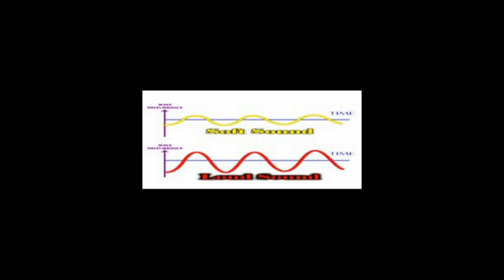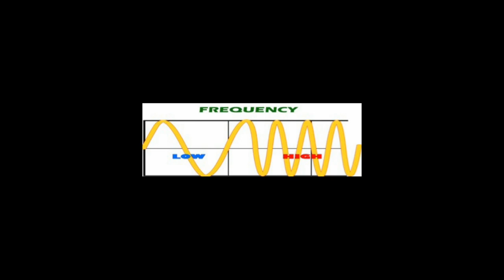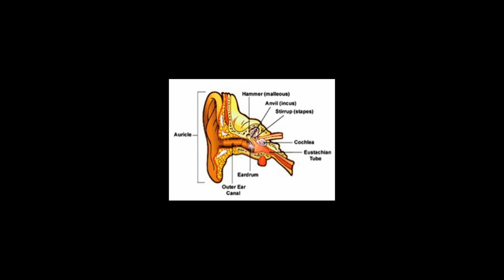ATW Soundwave ex 30min set